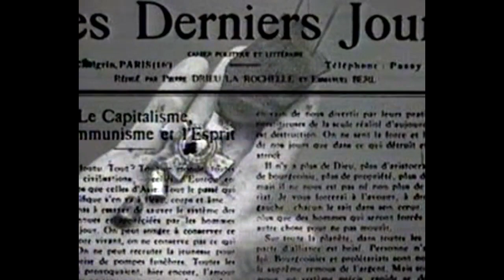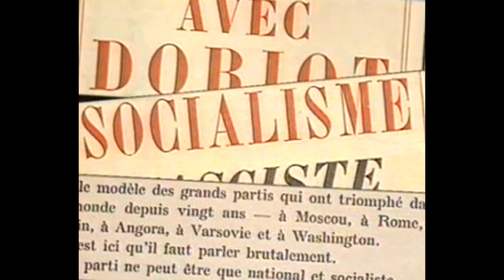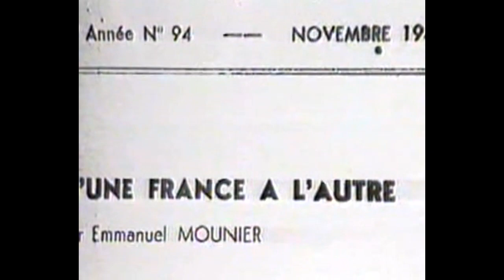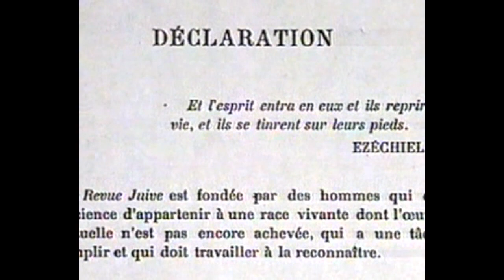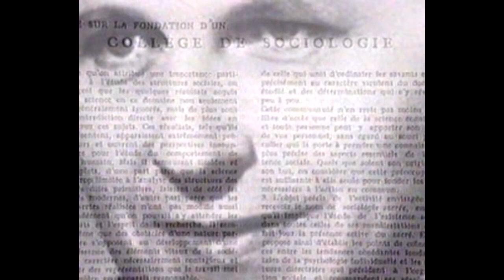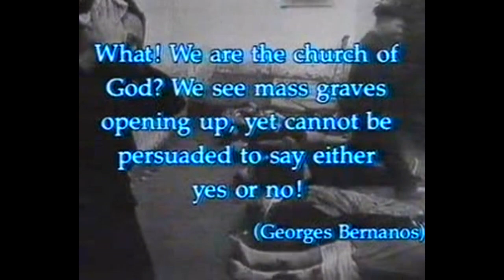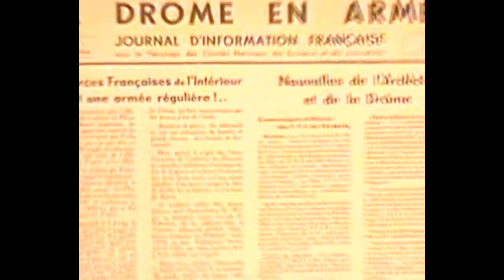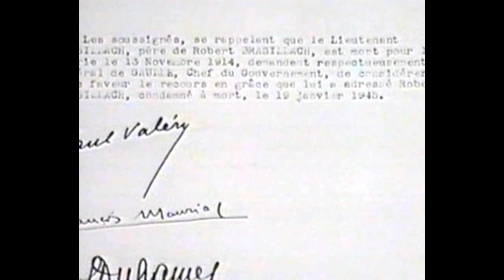The Spirit of Freedom - Part 2: Days of Contempt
Russia had its intelligentsia, the U.S. its cultural elite (a pejorative term), but “intellectuals” emerged in France with the Dreyfus Affair. When 30,000 people reverently accompanied Jean-Paul Sartre’s funeral cortège in 1980, the event marked the demise of the breed of intellectuals. Drawing upon archival film and images, this four-part series by Bernard-Henri Lévy retraces the concepts and ideals that motivated France’s intellectuals and shows the power they wielded and the effects they had on the history of the 20th century.

Episode Two of this series covers the rise of fascism, the Nazi occupation of France and French collaboration, the Spanish Civil War, and resistance to fascism.